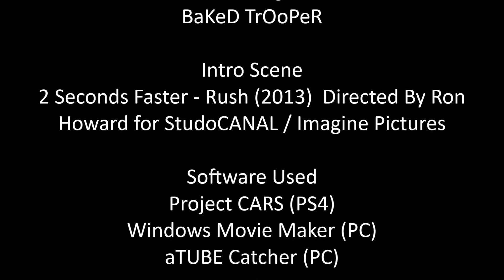Project CARS Hot Laps & Sprints - Episode 1 Lotus 78 Cosworth F1 Car 1:48.725 @ Watkins Glen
The first episode in my new series of hot laps and sprints this time coming from the new PS4 title Project CARS. First one is a quick blast from the past round Watkins Glen in the 1977 Lotus 78 Cosworth Classic F1 car. Handling model set to pro with Formula 1977 Slick tires used, enjoy guys.

BaKeD TrOoPeR